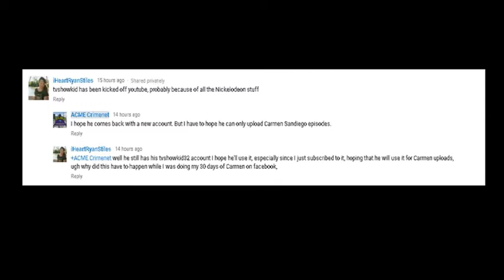ACME Crime Net Special Report September 2016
Last night, when I was on my break from work, I got a message from iHeartRyanStiles stating that "tvshowkid got kicked off of YouTube possibly due to Nickeloden."

I have to hope that he uses his tvshowkid32 account just to upload Carmen Sandiego episodes!

Stay with ACME Crime Net for updates!